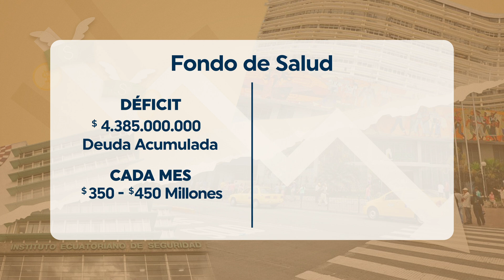¿Por qué el IESS está en crisis? - Te Explico La Noticia / Explainers